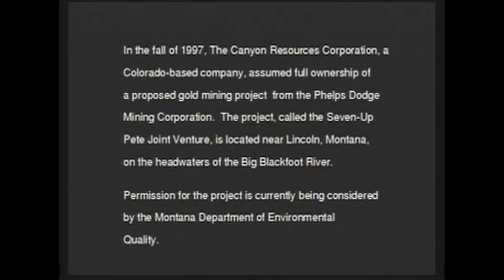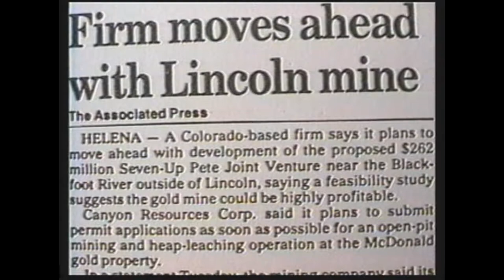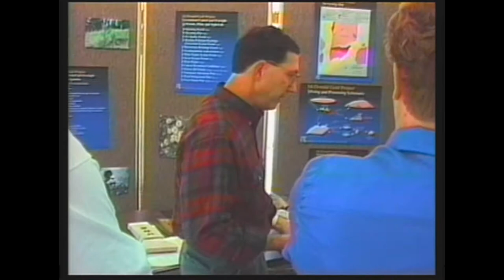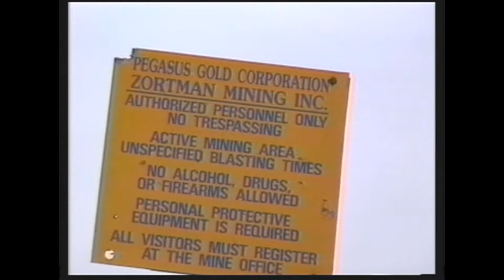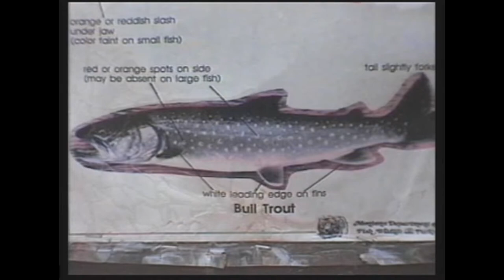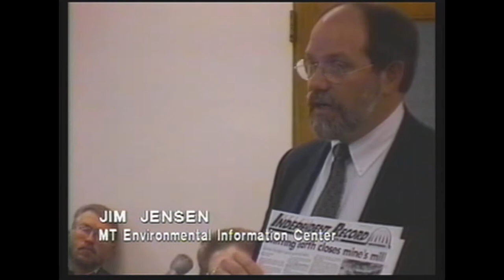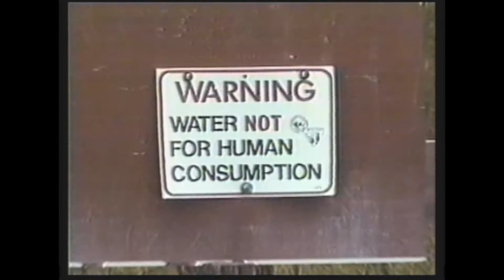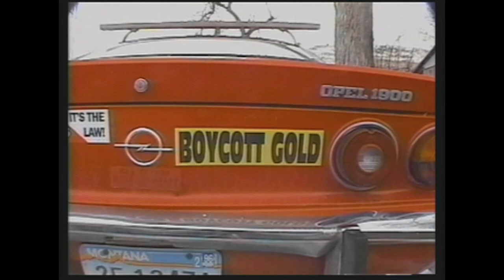"Mining Seven Up Pete" (1997)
Directed by Dru Carr
Not long ago, one of North America's largest open-pit cyanide heap leach gold mines in North America was proposed to be developed on the headwaters of Montana's Blackfoot River, famed in Norman McLean's "A River Runs Through It".  This is the story of that proposal, told by those that reside on the rivers of western Montana.

This is the first documentary by filmmaker Dru Carr.  After "Mining Seven Up Pete", which he produced as part of his University of Montana Environmental Studies masters thesis, Carr has become a highly-accomplished filmmaker.  In 2008, Carr was nominated for a National Emmy Award for the feature documentary "Libby, Montana," which was broadcast on the acclaimed PBS series, POV/The American Documentary.  He has produced, directed, and edited more than two dozen documentary films.  High Plains Films is based in Missoula, Montana.